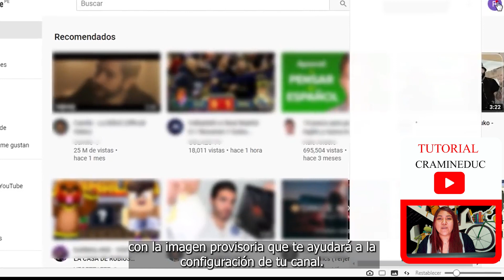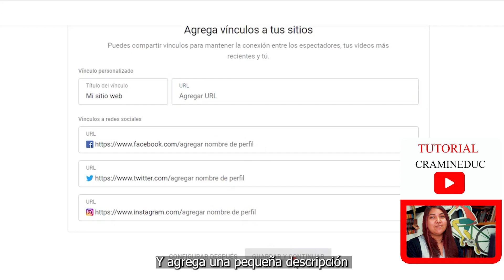¿Cómo crear tu canal Youtube CRA?